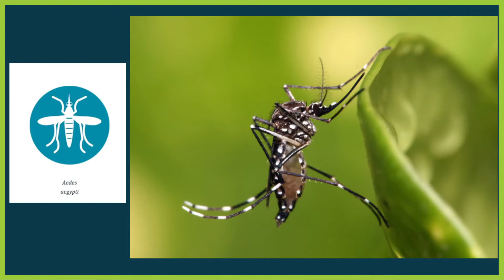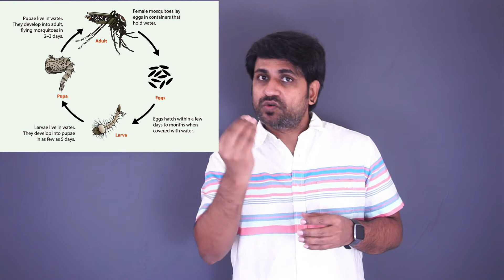TQID-750 million mosquitoes-good/bad?-75 கோடி கொசுக்கள்?(Eng-subs)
The Question I had -
750 million genetically modified mosquitoes are being released in wild to cure ZIKA/Yellow fever/Dengue/Chikungunya. Will it affect the ecosystem?
These Genetically modified mosquitoes are developed in the lab. Only the Male mosquitoes will release in the wild. Which in turn will mate with the female mosquitoes and produce mosquitoes which will not cross the adult stage. so over the period of time these type of mosquitoes will be gone forever.
But would be the impact of this in the ecosystem is not yet known. Few of them support the cause, but the environmentalist are worried about this. The concern is that it would affect the ecosystem around the mosquitoes. starting from fish to birds.
is it good or bad. Is it the only way to cure? Watch this video to understand what is happening in that space. Can malaria be cured using the same methodology.
Yes - there are developing the genetically modified malaria causing mosquitoes to handle it.